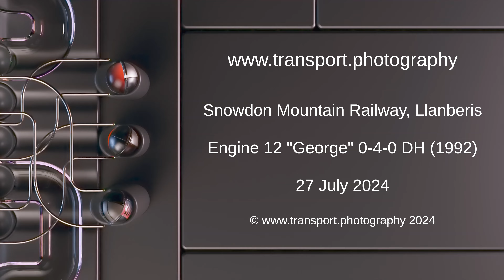Snowdon Mountain Railway Engine 12 at Llanberis Station, 27 July 2024